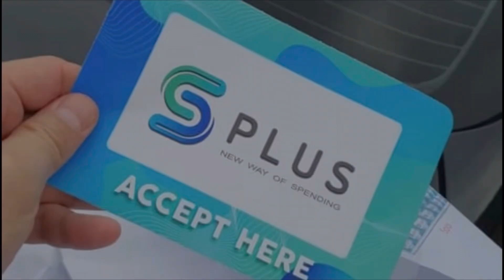Fang Fang Pan Mian @ Foh Sang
TOTO BUDDIES gonna introduce you this nice & yummy pan mee 🍜 in Luyang, Fang Fang Pan Mian at Kedai Kopi Xing Lai Lai 😍 Fui Zai said: "Hao hao sit!"😂

Fang Fang serves traditional pan mee and low carb healthy noodles with their homemade fish paste and fish produce😋

Thanks for your SUPPORT buddy! May you STAY SAFE, STAY WELL, STAY HAPPY with TOTO BUDDIES, your favourite buddies👫